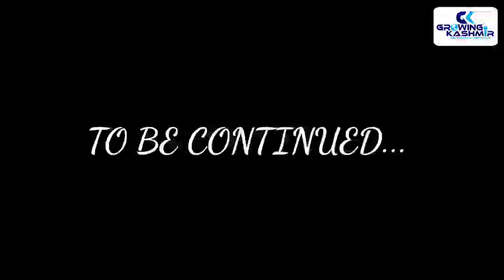Ramadan Special : Today's Islamic Bayaan